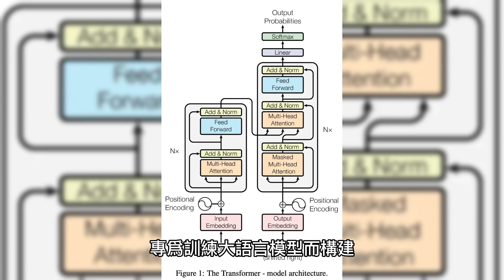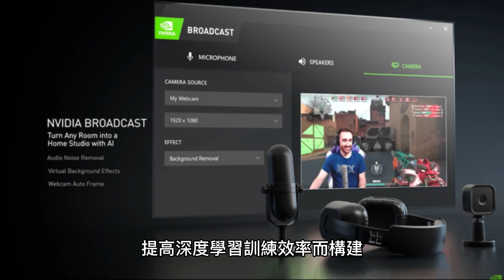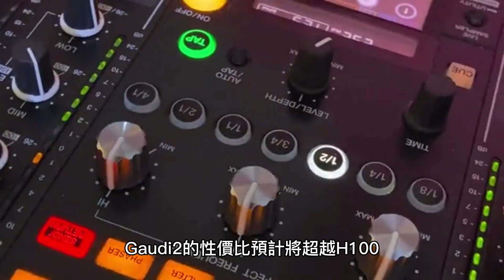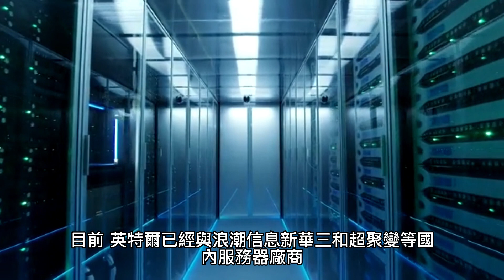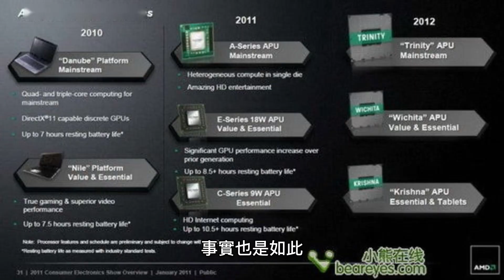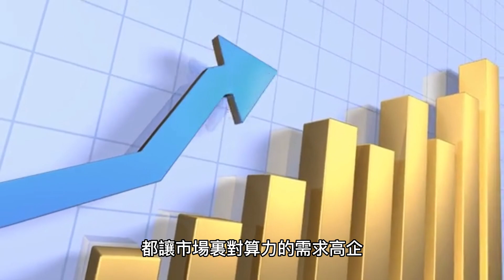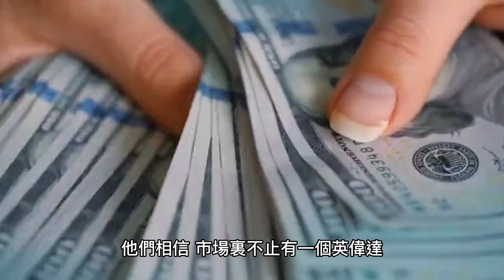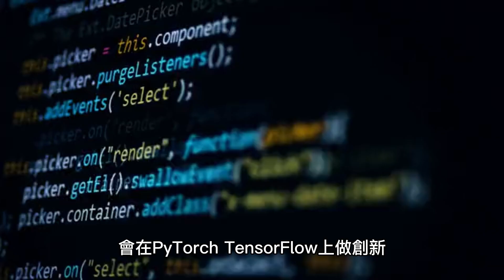英偉達最大的對手出現了，但不只是AMD